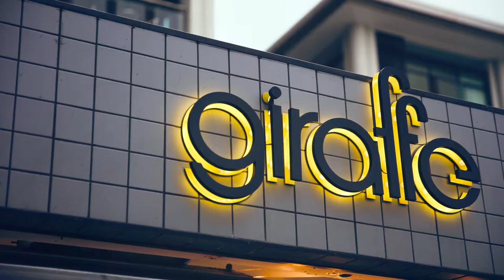WOW your guests with an unforgettable dining experience -Body Painted Art Installation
Giraffe Restaurant Body Art Installation
Check out our work for the delicious Giraffe restaurants 'secret room' Christmas party!! We created an abstract body paint to be the centerpiece for a luxury dessert station.
Model: Rose Halfpenny
Photographer: Paul Menezes
Artist: Alysha Thomas
Assitant: Samantha Fernandes